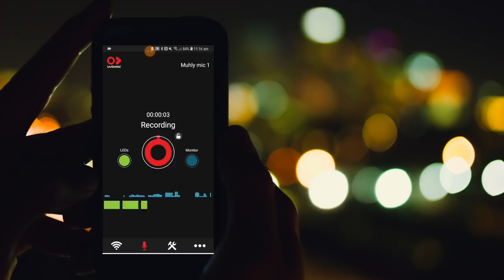Instamic Review // Amazing TINY mic!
This is Instamic - a teeny tiny microphone that you can use for just about anything. What makes it possibly perfect for micro four thirds users is the Instamic is TINY!

Instamic review on MicroFourNerds.com

For cameras without mic inputs, such as the Lumix GX80/GX85, you can attach an Instamic, either to the camera or to yourself, and off you go.

Instamic can be controlled independently or through an app which works with both Android and IOS. (I use Android.)

Given the subject matter this week is audio it might be worth listening to this one with headphones.

OH - quick amendment. In the video I say the Instamic is splashproof. The basic model is splashproof. This black Instamic Pro version is waterproof up to 1m. I bet it'd be a great GoPro companion.

- Emily

☆ ▶︎ My Instagram is @emilymaylowrey

→ → Want Luminar photo editing software for cheap?

→ → SoundStripe.  I love it.

🤓 Are you a Micro Four Nerd? Join our Facebook community and share your work!